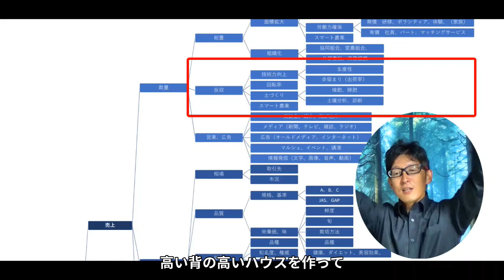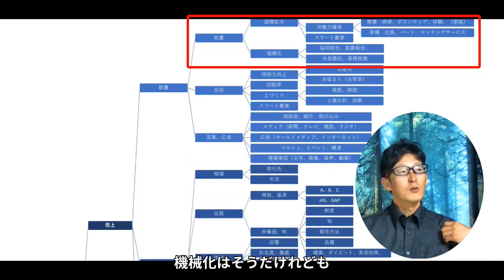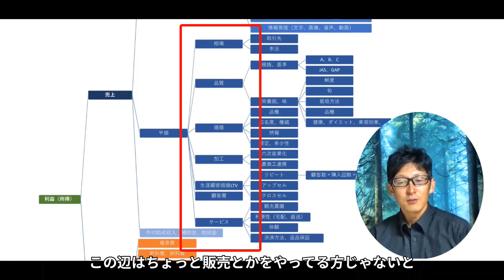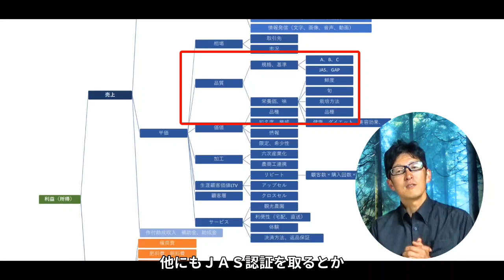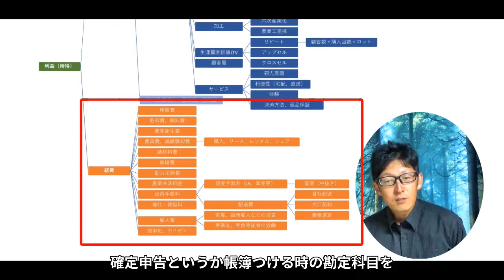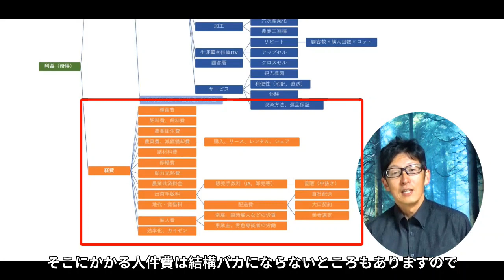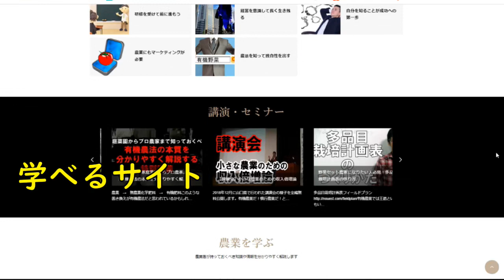【鉄板方程式】農家の収入を増やす３つの方法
農業に興味がある人、就農へ動き出している人、すでに農業者になって活躍している人、などすべての農業関係者に役立つ情報が満載

電子書籍「時給３千円農家のつくりかた」

システムエンジニアとして３年間勤務の後、退職し１年４ヶ月かけて自転車で日本一周する。旅のなかで出会った有機農業に興味を持ち、８ヶ月の研修後に新規就農。カネなし、栽培技術なし、農地なし、売り先なしの状況で、縁もゆかりもない愛知県豊田市に移り住み有機農業をスタートする。野菜セット販売農家「松本自然農園」を運営。インターネットを積極的に活用して通販を行い、効率化とブランディングを進めて時給３０００円超の農業経営を達成。近年は、成熟社会にマッチした小さくて強い農家を増やすため、サイト「農Tube委員会プラス」を開設し、動画配信サイト「ユーチューブ」でも新規就農に関する情報を積極的に発信し続けている。

【BGM提供】
DOVA-SYNDROME

【画像提供】
写真AC